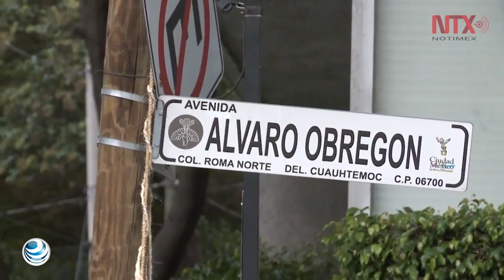Concluyen tareas de rescate en Álvaro Obregón 286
El subsecretario de Derechos Humanos de la Secretaría de Gobernación, Roberto Campa, informó que concluyeron las tareas de rescate en el edificio colapsado en Álvaro Obregón 286, en la colonia Roma Norte.